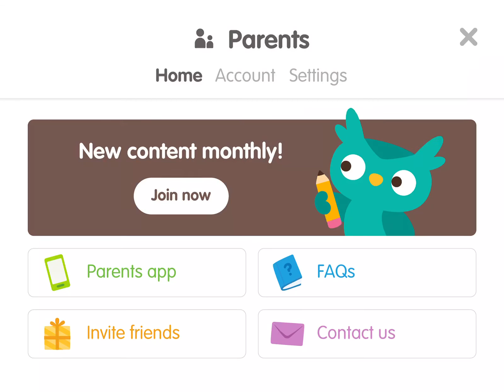Sago Mini School